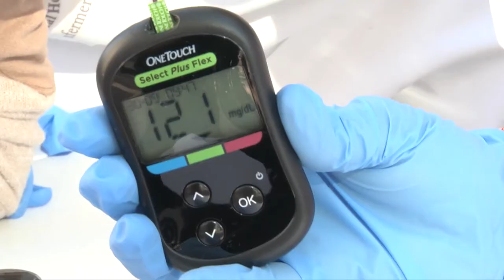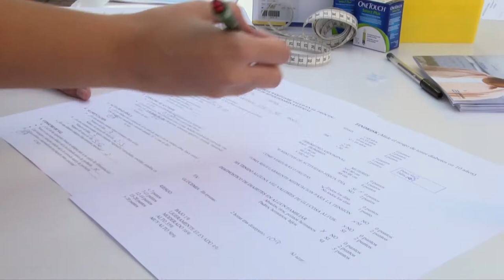La calle se convierte en una consulta de salud | Cecova TV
Cerca de 2.000 personas han pasado por los talleres de educación de la Salud realizados por alumnos de Enfermería de la Universidad UCH-CEU de Elche. Una escuela de Salud al aire libre donde, además de detectar patologías ocultas, los alumnos buscan acercarse y educar a la población fuera de las paredes de una consulta.